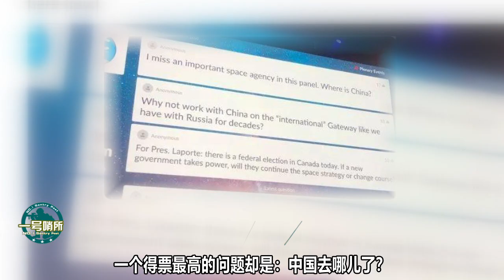国际宇航大会得票最高问题：中国去哪儿了！是不给美国人面子吗？凭什么侮辱我们？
美国主持的宇航大会，与会者问题中，最高票的却是中国去哪了，这是怎么回事？（智忠） 我們的影片會遵循公平、尊重的原則，確保不會包含任何仇恨言論的元素。